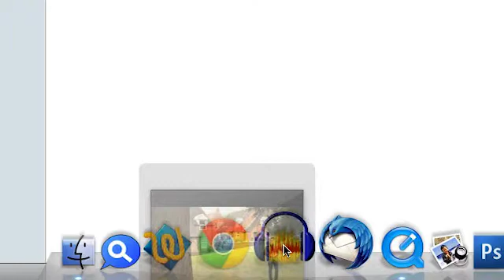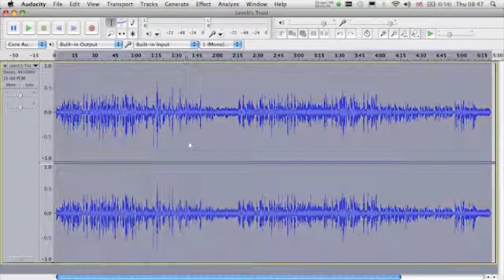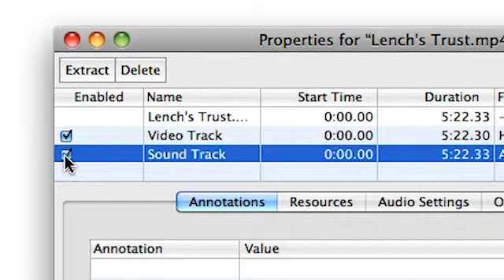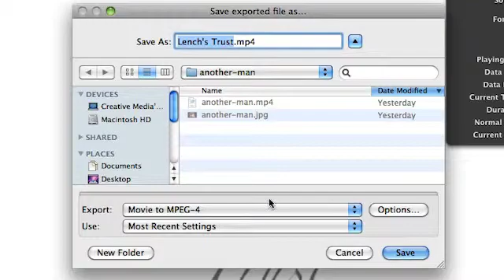Optimising audio in movie files without degrading video quality, using Quicktime Pro.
Many methods of altering sound in a movie file require you to re-export the entire video again. This means recompressing the video, which will degrade image quality, will take a long time, and is also totally unnecessary!
Apple no longer include QuickTime Pro in their standard OS X install, but (at time of writing) you can still get it, and it's cheap and very useful. In this video I explain how I use it to alter the audio in a video quickly whilst leaving the video untouched.
Keen-eared multimedians will spot a lot of "plosives" in my audio - I was experimenting with a recording technique which I think I won't be using again!
The video I'm using as an example is about accomodation in Birmingham, managed by the Lench's Trust